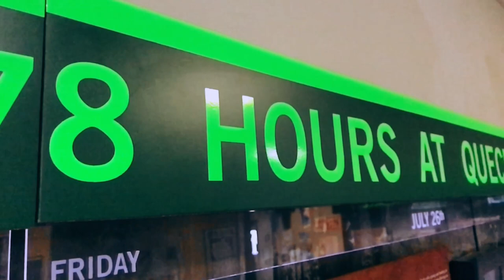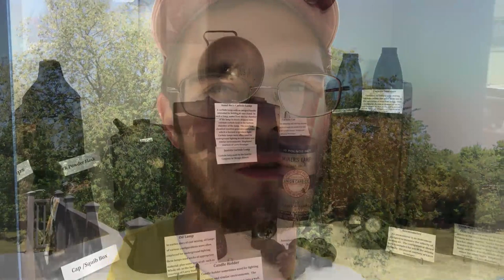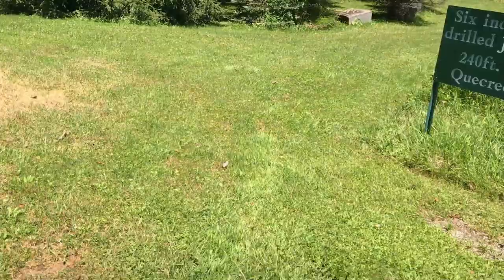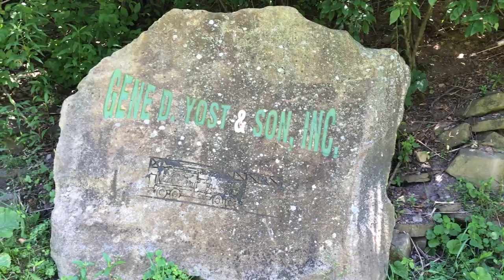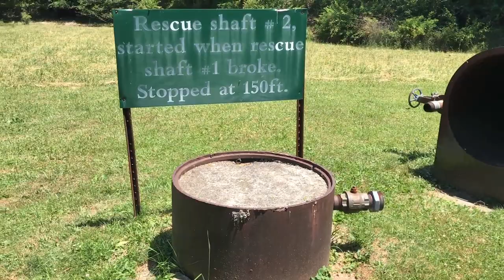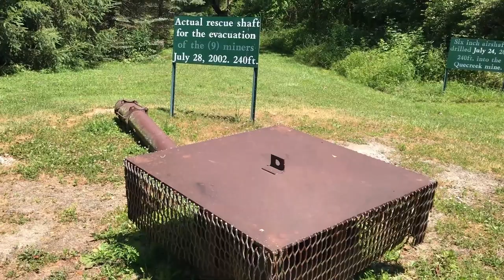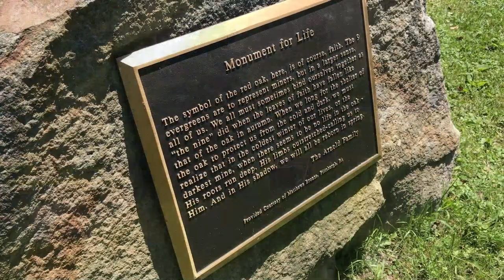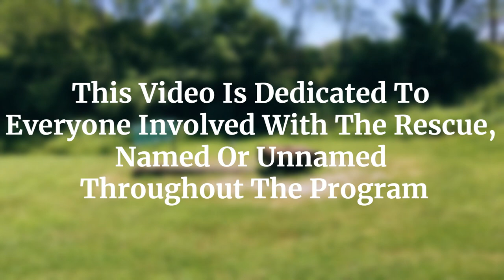Retracing The Quecreek Mine Rescue | Retracing History Episode 27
For 77 Hours In Late July 2002, Nine Miners Were Trapped When The Coal Mine They Were Working In Became Flooded With 50 Million Gallons Of Water. The Ensuing Rescue Effort Brought Together Hundreds Of Individuals Across The United States, Converging On A Dairy Farm Only A Few Miles From The Crash Site Of One Of The Hijacked Planes On 9/11. 20 Years Later, We Go Back To The Rescue Scene To Explore What Transpired And Led To What Some Consider A Miracle. Follow Us As We Will Be Retracing The Quecreek Mine Rescue.